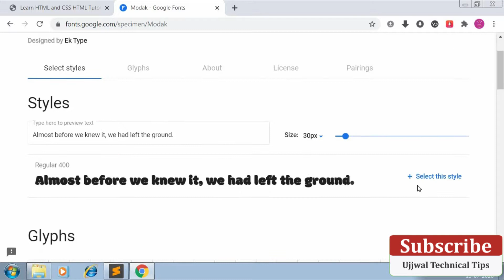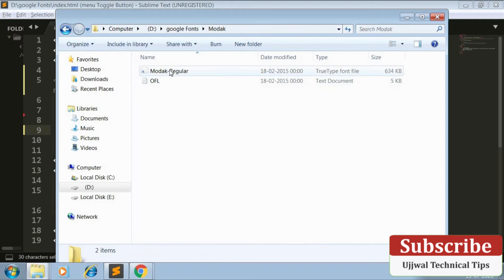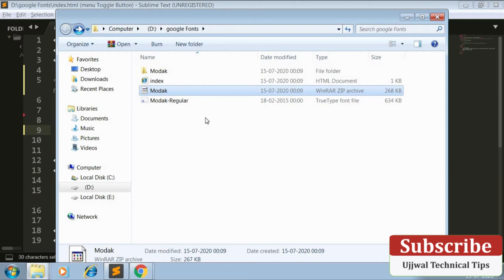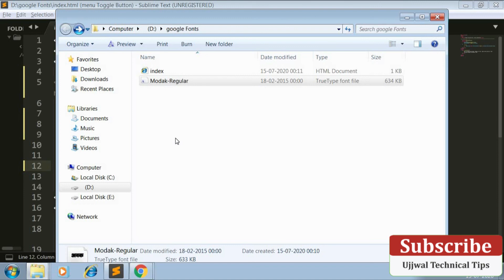How to Import New Fonts Basics of CSS Learn HTML and CSS HTML Tutorial | How to Use Google Fonts